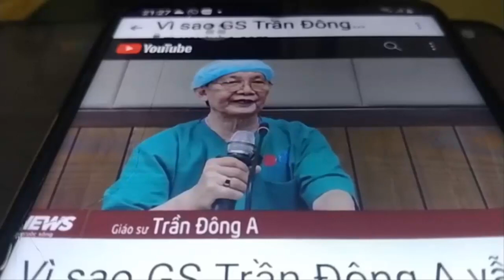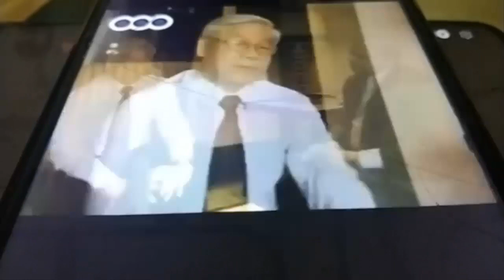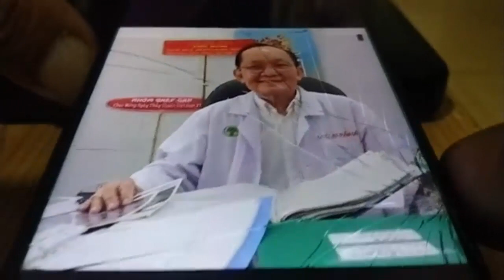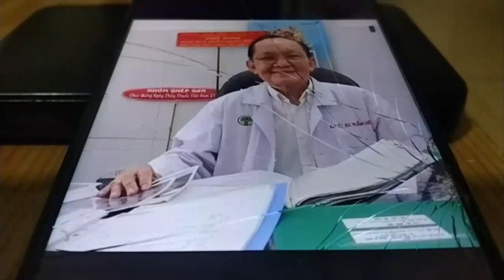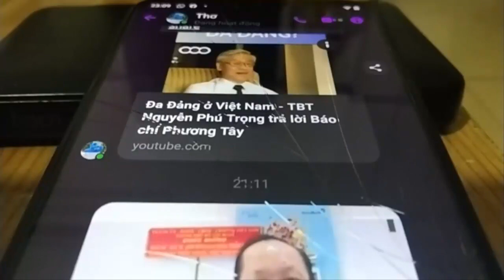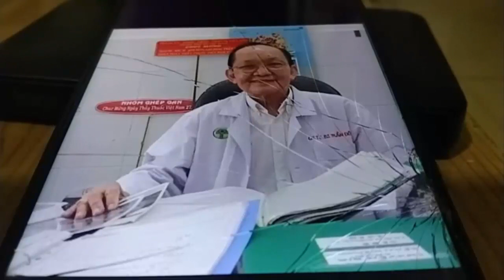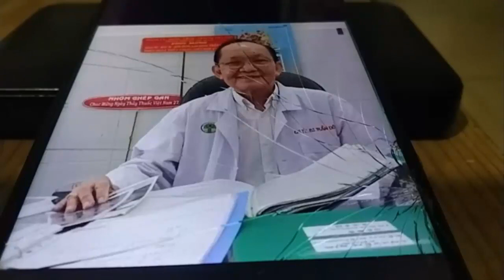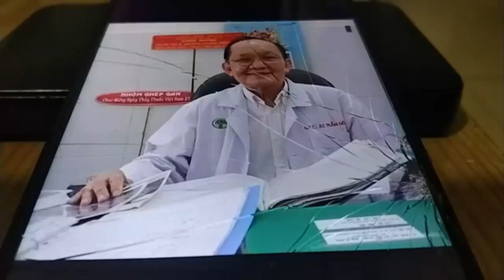Tại sao Việt Nam chỉ cần một Đảng?